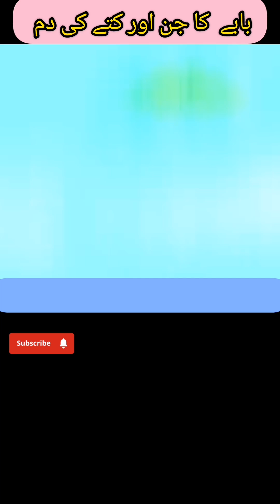بابے کا جن اور کتے کی دم || Urdu Story of A Jin and Dog Tail